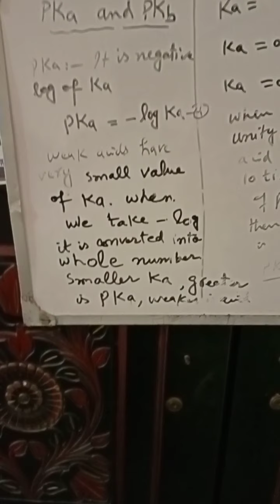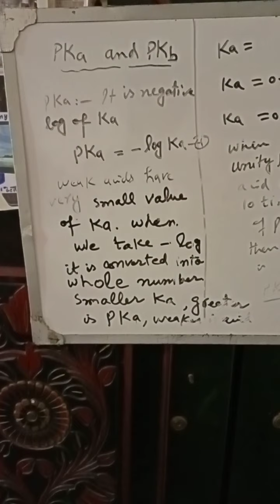pka,pKb and pkw